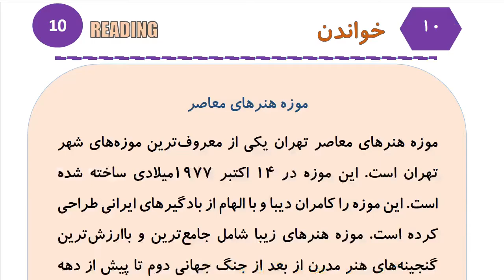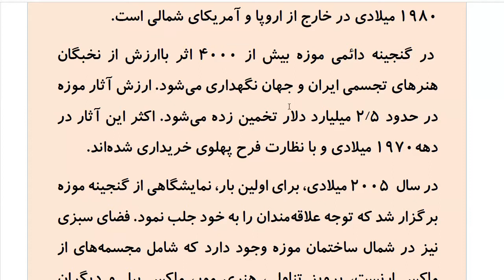Learn to Speak Persian FAST: For Advanced Students- Lesson 9- هنر- Part 7